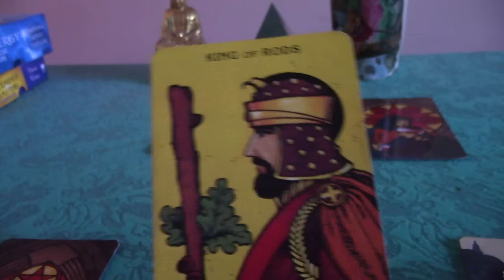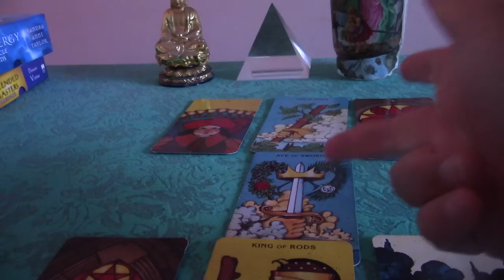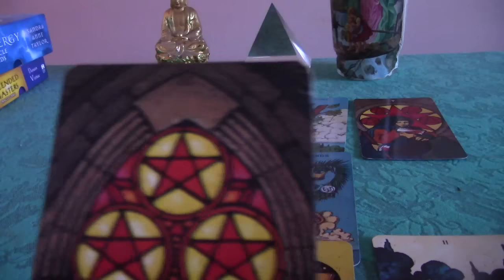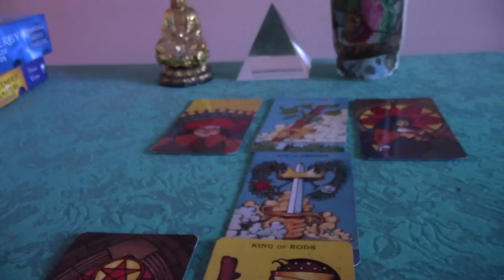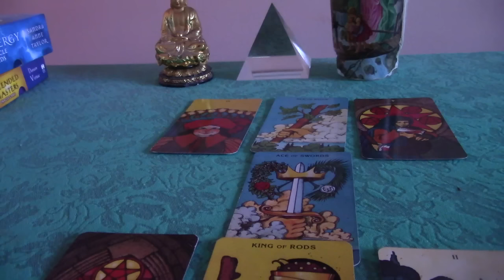SCORPIO NOVEMBER 1st-14th TAROTSOPE: PART 2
If this reading resonated with you and you would like a private reading, I have a variety of readings, including love and career readings, as well as life path and Natal chart interpretations.